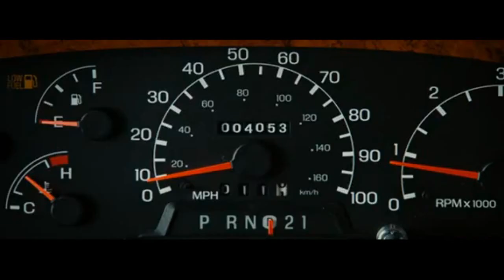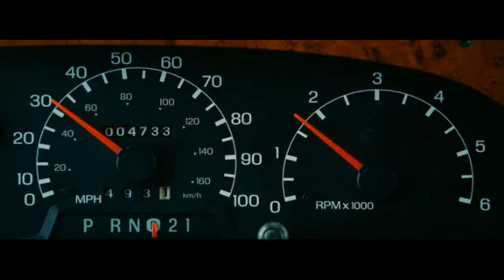Robin Williams RV 2006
RV (also known as Runaway Vacation) is a 2006 family road comedy film directed by Barry Sonnenfeld, produced by Lucy Fisher and Douglas Wick, written by Geoff Rodkey, and starring Robin Williams, Cheryl Hines, Joanna Levesque, Josh Hutcherson, Kristin Chenoweth, and Jeff Daniels.